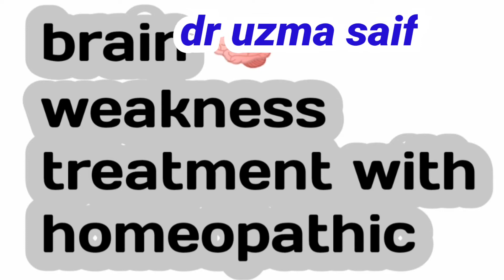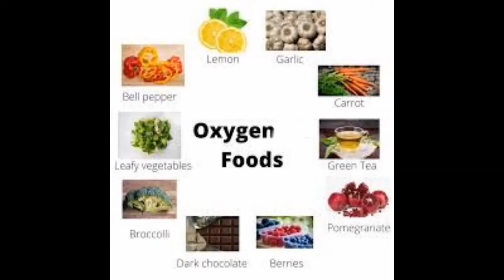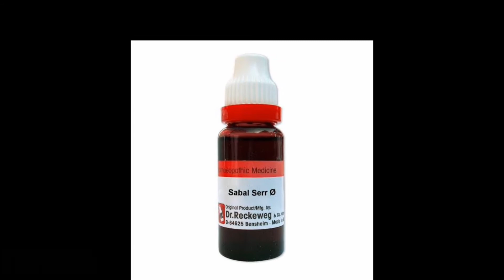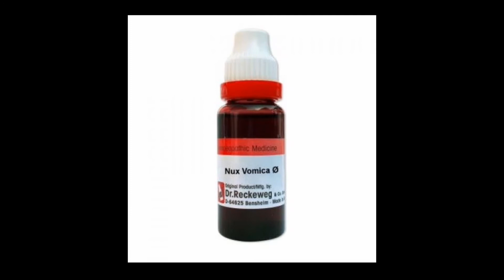brain weekness treatment (دماغی کمزوری کا علاج) Urdu/hindi ब्रेन वीकनेस ट्रीटमेंट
آج کی اس ویڈیو میں آپ کو دماغی کمزوری کا ایک ایسا ہومیونسخہ بتائوں گی جس کے استعمال سے آپ کا دماغ کمپیوٹر کی طرح کام کریگا اور یہ نسخہ  جرمنی اور فرانس کی  ادویات پر مشتمل ہے
आज के इस वीडियो में हम आपको मानसिक मंदता का एक घरेलू उपाय दिखाएंगे जो आपके दिमाग को कंप्यूटर की तरह काम करेगा और इस नुस्खे में जर्मनी और फ्रांस की दवाएं शामिल हैं।
In today's video we will show you a homeo remedy for mental retardation that will make your brain work like a computer and this prescription contains medicines from Germany and France.